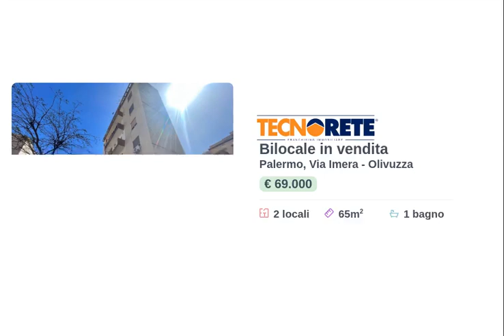VIA IMERA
BIVANI
IDEALE PER USO INVESTIMENTO